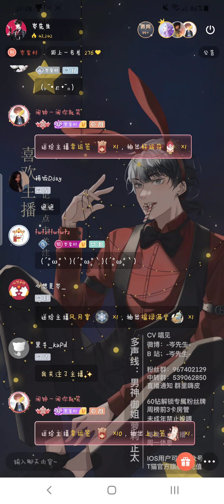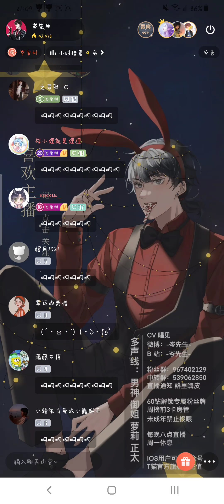岑先生－瘋子（2022－0913）